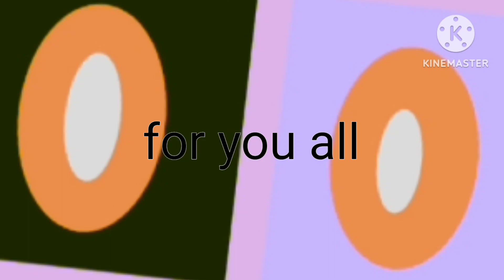if you love my show or be exicted for it watch this